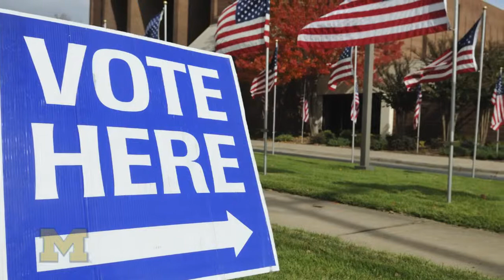Elisabeth Gerber: End-running the legislative process was not a successful strategy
Elisabeth Gerber is a professor of public policy at the Ford School. Gerber's research focuses on intergovernmental cooperation, transportation policy, state & local economic policy, land use & economic development, & local political accountability.